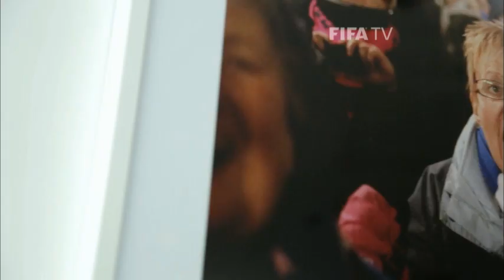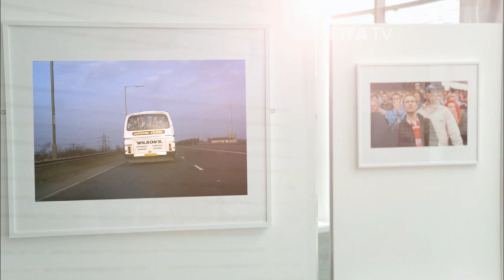Telling football's story with pictures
English photographer Stuart Roy Clarke takes amazing naturalistic photographs of football grounds and supporters, and his methods and philosophies are fascinating.